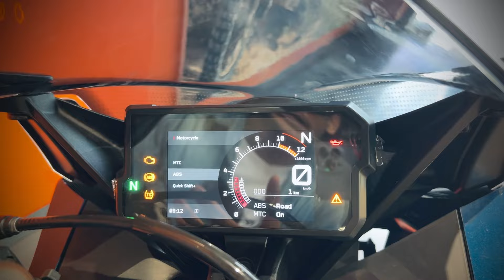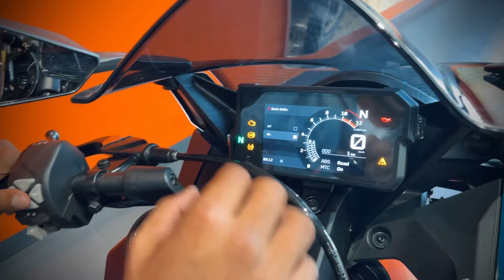2024 KTM RC390 New Colour Launched🔥With New Awsome Feature😱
Showroom Details = KTM MOTI NAGAR
KLJ COMPLEX-II SHIVAJI MARG,

Review ya Bike Review Ke liye Instagram pe Contact krein